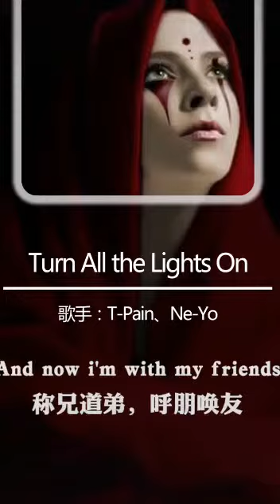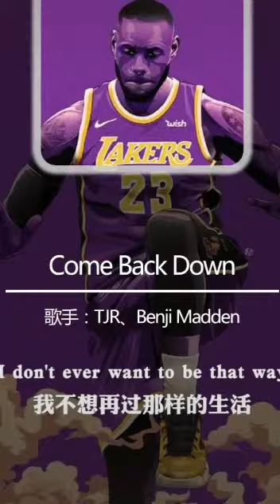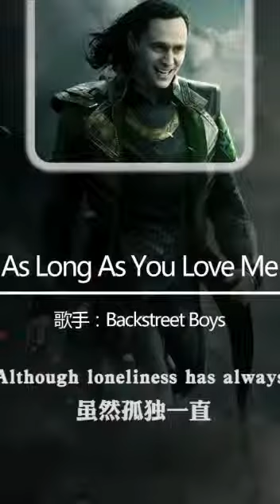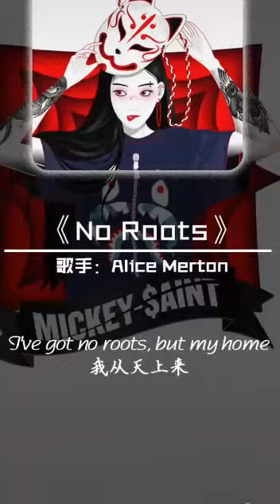List nhạc Hot Tiktok hay nhất ❤